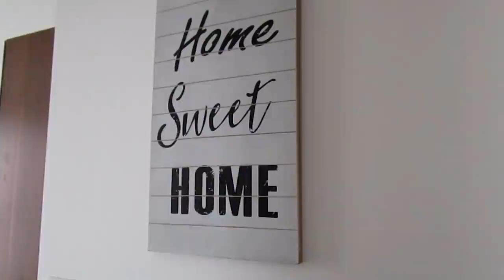Apartment tour / Ilyen a lakásom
Sziasztok!

Eljött a várva várt nap, de az is lehet, hogy csak én vártam? xoxo
Visszanyertem az erőm és a motivációm is a videózáshoz, ugyanakkor letisztult bennem az is ki vagyok és mit szeretnék nektek itt a youtube-on mutatni.

Ennek örömére egy eléggé várt videót hoztam, mégpedig a Lakás túra videót, amiben megmutatom nektek, hol is lakom lassan 9 hónapja.

Ne felejtsétek feliratkozni, és megnyomni a csengőgombot, így nem maradtok a következő videókról.

Puszi, Alexi